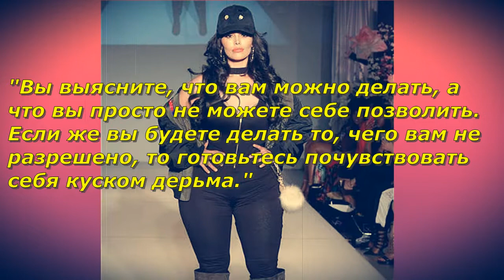Рози Меркадо.Модель с самой необычной фигурой,которая весила 186 кг.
Рози Меркадо.

Американская плюс-сайз
модель,которая в 2011 году

весила аж 186 кг.

Родилась 28 марта, 1980 года.

Возможно,вес Рози так бы
и продолжал рости, если

бы не один неприятный случай,который
с ней произошёл в аэропорту.

Сотрудница авиакомпании
сказала ей, что девушке

следует приобрести два
места,так как на одно она

просто не поместится.

Это заявление произвело
на модель эффект ледяного

душа.

И с этого момента она решила,
что пора расставаться с

излишне пышными формами.

Обхват бёдер к тому моменту
у неё составлял 178 (!) см.

Она сама разработала для
себя методику упражнений

и правильного питания.

Началась самая тяжёлая
и изнуряющая работа-работа

над собой.

Её труды дали результат.

Рози смогла сбросить 45
кг.

Она не стала останавливаться
на достигнутом.

И усилила тренировки.

Но дальше вес уходить не
хотел.

Чтобы она не делала.

Один "сгоревший" килограмм
через какое-то время возвращался.

Воспоминания о том случае
в аэропорту, повергали

Рози в нервную дрожь.

Она больше не хотела быть
такой, как тогда.

Рози решила пойти на кардинальные
меры.

Она решила сделать операцию
по усечению желудка.

Вот что говорит сама Рози:
"Вы выясните, что вам можно

делать, а что вы просто
не можете себе позволить.

Если же вы будете делать
то, чего вам не разрешено,

то готовьтесь почувствовать
себя куском дерьма."

Теперь ей нужно было столкнуться
со следующими испытаниями-это

постоянный контроль и самодисциплина.

Только порционная и "разрешённая"
врачами еда.

После всех трудностей Рози
удалось сбросить в общей

сложности 109 кг.

И тут она столкнулась с
ещё одной проблемой-обвисшая

кожа:
"Я должна была все время

носить корректирующее
белье Я не могла бегать

без этого белья, и все из-за
избытка кожи.

Сначала вы теряете лишние
килограммы и радуетесь,

а потом раздеваетесь и
понимаете, что у вас обвисшая

кожа.

Новые проблемы появляются
одна за другой."

Рози решается на полную
подтяжку живота.

Общий вес обвисшей кожи
составлял 9 кг.

Рози считает весь путь
своего похудения самым

тяжёлым испытанием в своей
жизни.

Но не смотря на трудности,
она сумела остаться в модельном

бизнесе.

Сейчас её вес составляет
77 кг.